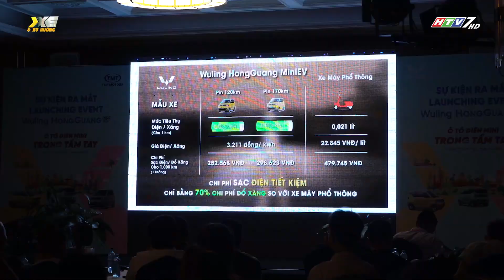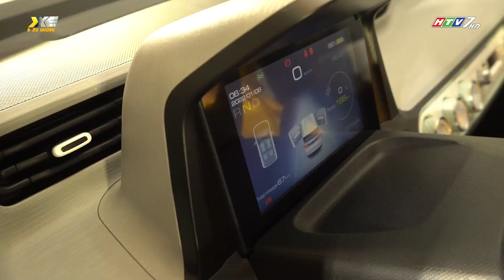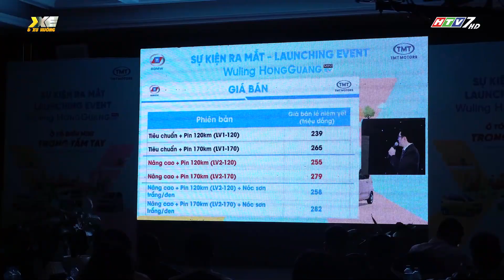Wuling Kiên Giang Sắp khai trương dòng xe Điện Wuling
Nóng sự kiện sắp diễn ra vào tháng 10.2023 tại Rạch giá và Wuling Kiên Giang chính thức khai trương, ra mắt và tổ chức lái thử xe Wuling HongGuang MiniEV - được xem là mẫu xe tiên phong khai mở phân khúc ô tô điện mini tại Việt Nam, với bốn phiên bản và giá bán chỉ từ 239 triệu đồng, đồng thời nhận đặt cọc từ ngày hôm nay 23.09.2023 ưu tiên cho khách 40 khách đầu tiên cọc xe và nhận nhiều phần quà hấp dẫn từ Đại lý Wuling Kiên Giang.
Trân trọng !